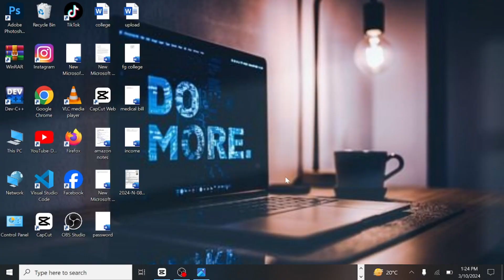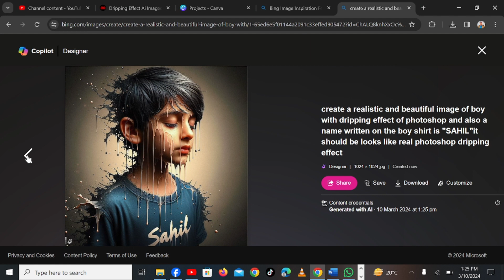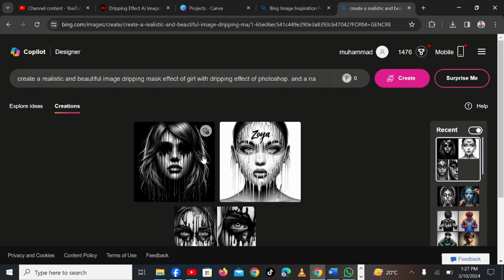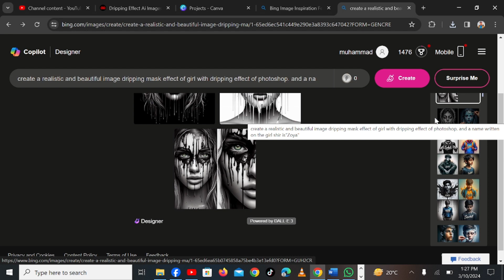How to create Dripping Effect Ai Images without Using Photoshop|Trending Images|Bing#drippingeffect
PROMPT:1
create a realistic, colourful  and beautiful image of boy with dripping effect of photoshop and a name written on the boy is "YOUR NAME".
Prompt: 2
create a realistic, colourful and beautiful image dripping mask effect of girl with dripping effect of photoshop and  a name written on the girl is"ZOYA".

Your queries & References:-
how to create dripping effect images
dripping effect
bing ai images
bing creations
trending images
dripping images without photoshop
viral images bing prompts